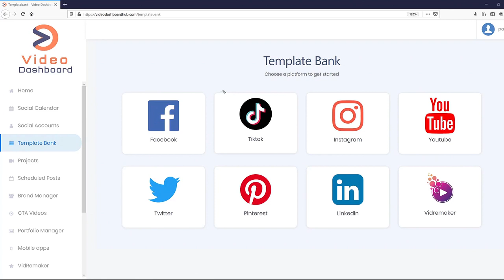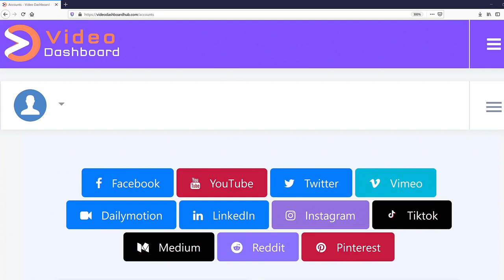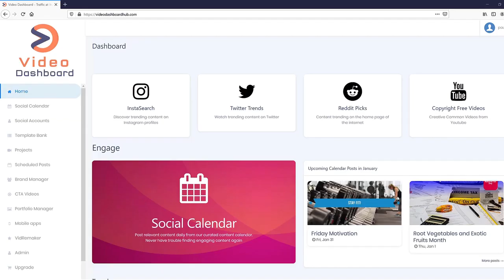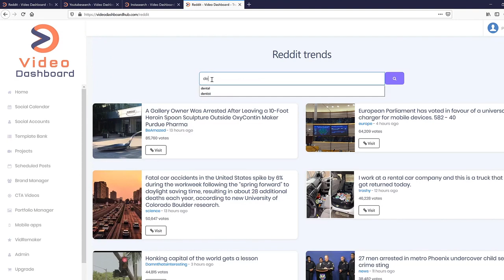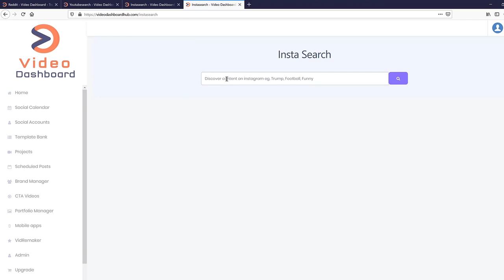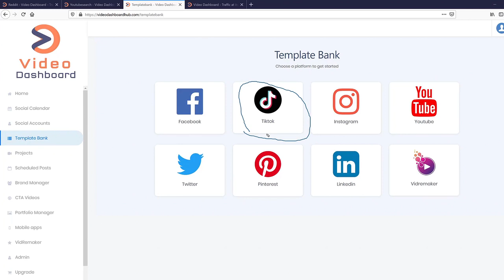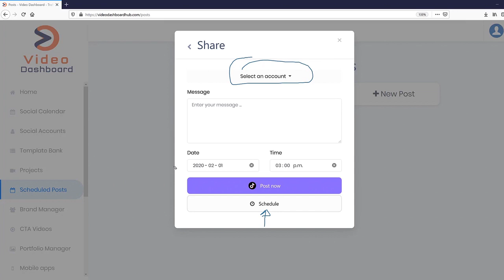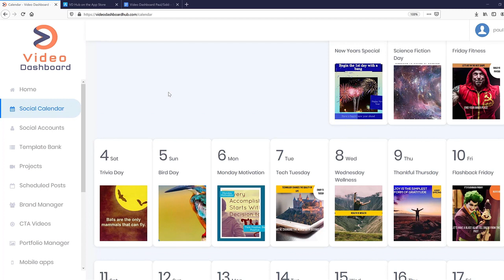Video Dashboard Demo + Review + OTO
Video Dashboard is the world's first all-in-one technology to research trending market trends, create great videos and get the required traffic!

For the first time, you can take advantage of fast growing (and established) platforms like TikTok, Medium, Reddit, Pinterest, FaceBook, Twitter, YouTube, Vimeo, Linkedin and Dailymotion from ONE's comprehensive dashboard!

No other app on the market takes advantage of new platforms (like TikTok, Medium, Reddit and all other social platforms included), so this is the first opportunity for a market you don't want to miss!

This is an irresistible offer that newcomers and seasoned marketers will jump in to get their hands on.